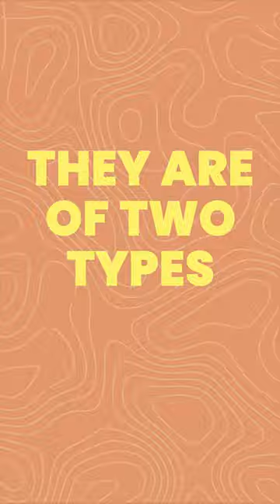Types Of Microscopes 🔬l BIOLOGY l ncertbiology I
In our app: Topic level Notes covered ✅
        Topic level questions covered ✅
        Chapter wise Revision Exercise ✅
🔬 Are you gearing up for NEET 2024 and looking for the ultimate test series to boost your chances of success? Look no further! Join us for an in-depth exploration of the NEET 2024 Best Mock Test Series.
In this informative video, we are discussing about cells and their types.
📌 Key Highlights:
✅ Choosing the Right Test Series: Learn how to identify the test series that aligns perfectly with your study strategy and goals.
✅ Quality vs. Quantity: Discover why quality mock tests matter more than the number of tests you take, and how to spot high-quality questions.
✅ Realistic Exam Simulations: Find out why realistic test simulations are essential for building your confidence and optimizing your exam performance.
✅ Expert Guidance: Our expert teacher will help you on how to use mock tests effectively as part of your NEET 2024 preparation.
✅ Benefits of NEET Mock Tests: Understand the numerous benefits of incorporating mock tests into your study routine, including time management, self-assessment, and topic-wise analysis.
Whether you're a NEET 2024 aspirant or just getting started with your medical entrance exam preparations, this video will provide you with valuable insights to make an informed decision about the best test series for your needs.
Don't miss out on this opportunity to enhance your NEET 2024 preparation journey.
👍 Like this video if you found it helpful. 💬 Share your thoughts and questions in the comments section. Join us in this quest for NEET 2024 success! 💪🩺